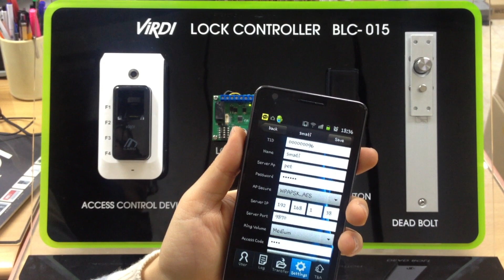VIRDI AC-F100 CONNECTION W/ ANDROID